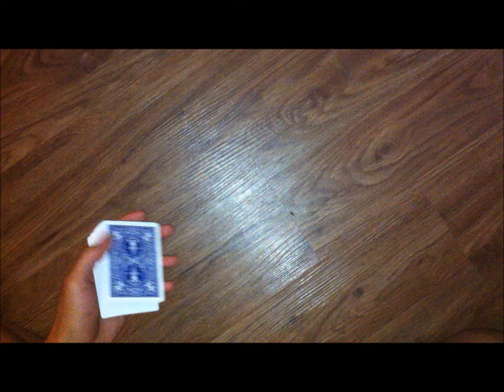The Sandwich Jay Hates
to be used in the middle of a sandwich routine, maybe an entire routine of reverse sandwiches where the "bread" cards appear around the selection instead of the selection appearing between the bread cards. i dunno